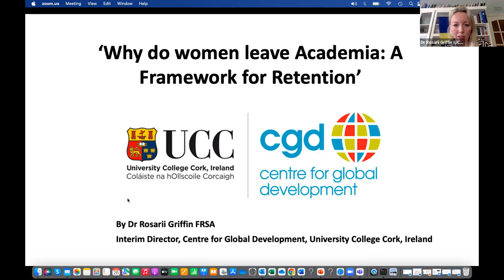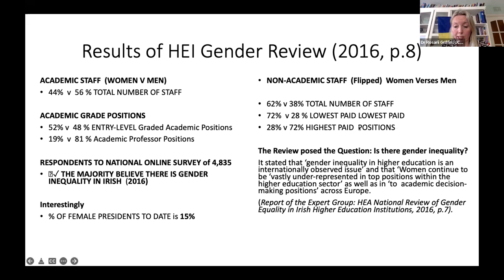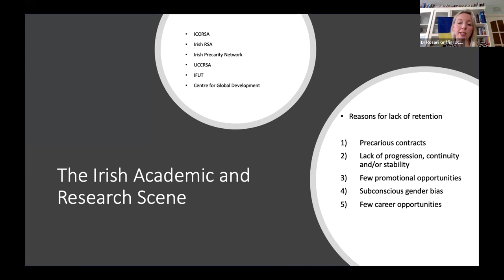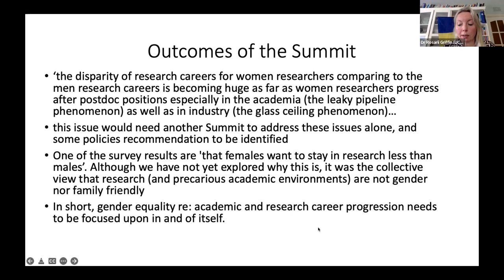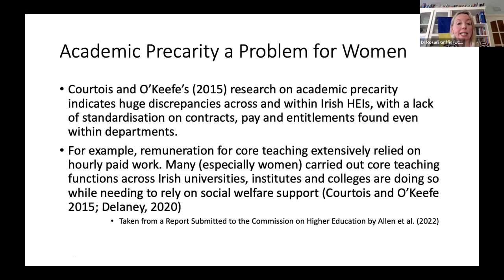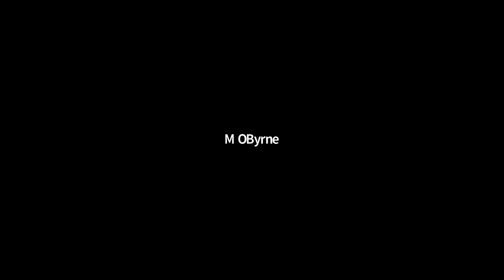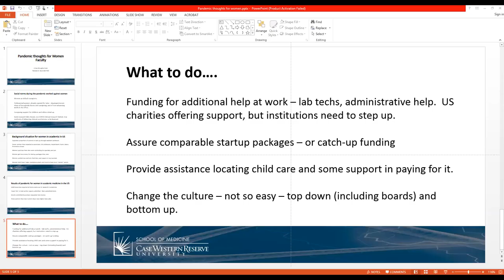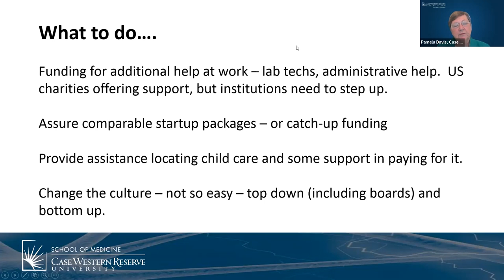Why do Women Leave Academia? A Framework to Retain Women in Higher Education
This online event organised by Women in Research Ireland discussed the barriers to success for women in academia arise from long standing systemic issues which result in reduced retention of female academics, the so called 'leaky pipeline', unfortunately these barriers have only become greater since the COVID-19 pandemic.

Along with unconscious bias in hiring and promotions and fewer grants awarded to female researchers, the pandemic has seen the majority of caregiving responsibilities fall onto women for children and elderly family members. The response to this increasing burden on female academics needs to be addressed to prevent the loss of women in academia in even greater numbers. WIRI will be joined by Prof. Pamela B. Davis and Dr. Rosarii Griffin for a discussion on these issues of retention and frameworks for action to address these problems.